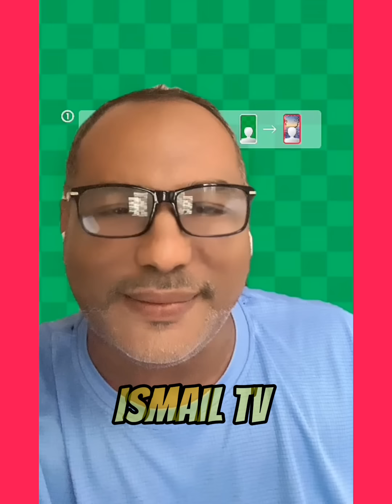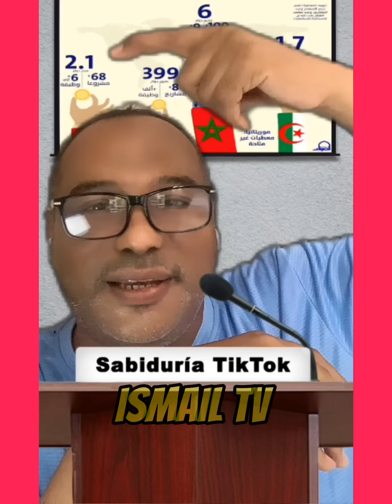أبي طالب الموريتاني جبهة البوليساريو تنهار بعد تفوق المملكة المغربية دبلوماسيا و ميدانيا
لايف أبي طالب الموريتاني بهدل نظام الكابرنات و الانفصاليين الخونة